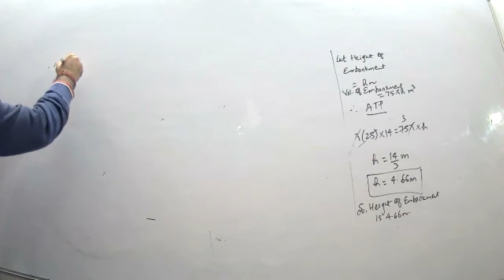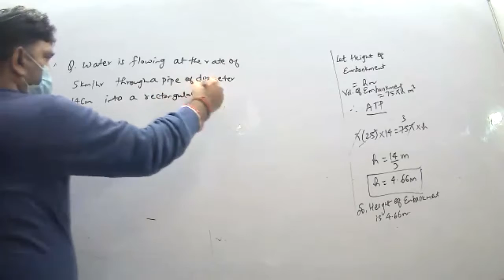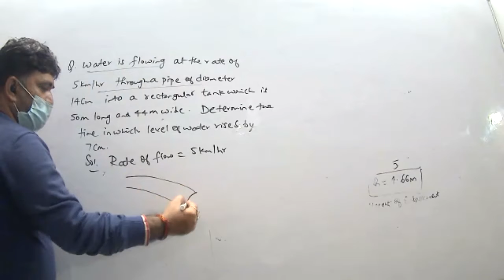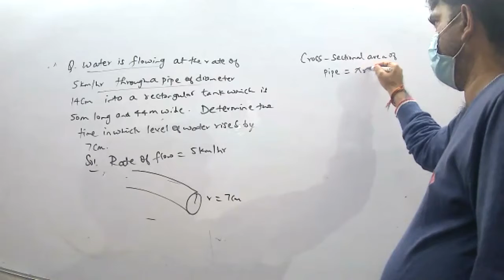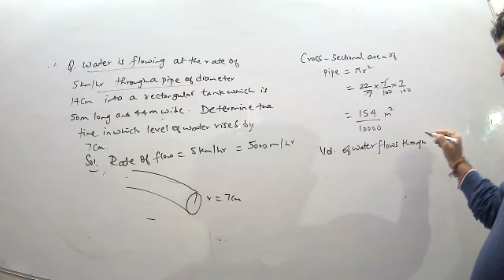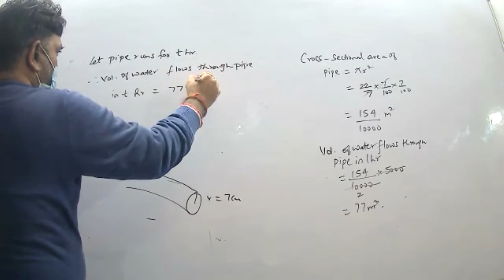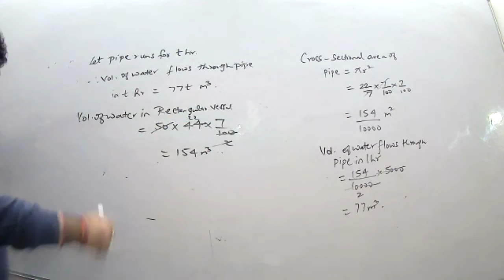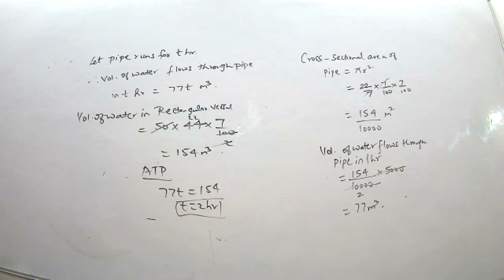SAV P2 6th Jan